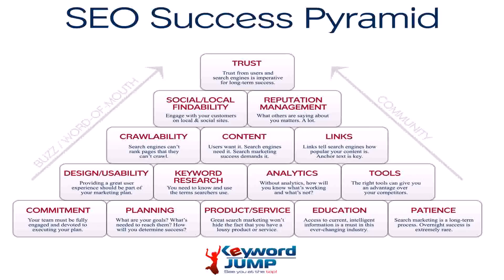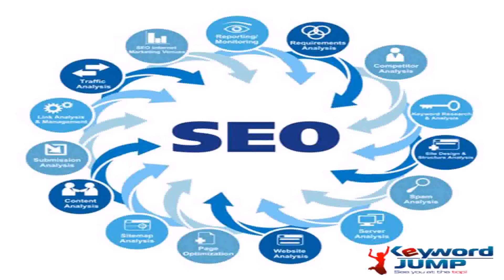SEO Analysis Bridgeport, CA - KeywordJump.com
SEO Analysis Bridgeport, CA